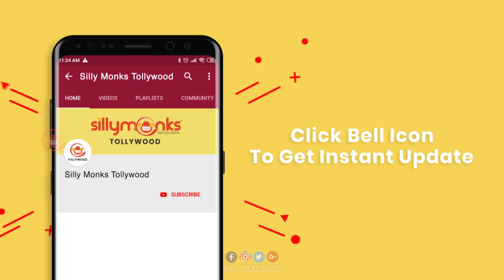Comedian Bhadram Speech Prati Roju Pandaage Thanks Meet II Sai Dharam Tej | Silly Monks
Watch Comedian Bhadram Speech Prati Roju Pandaage Thanks Meet